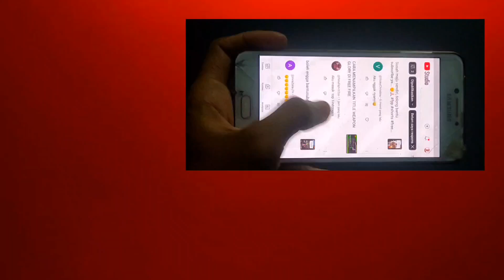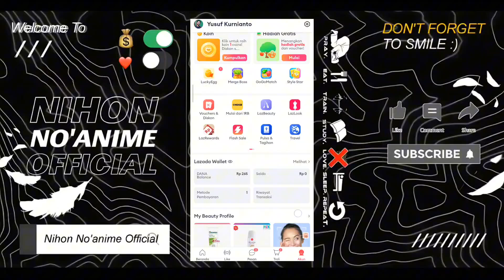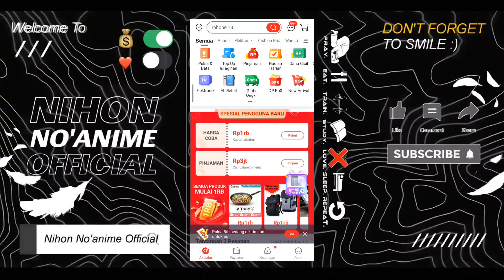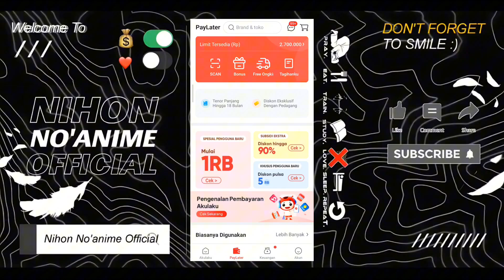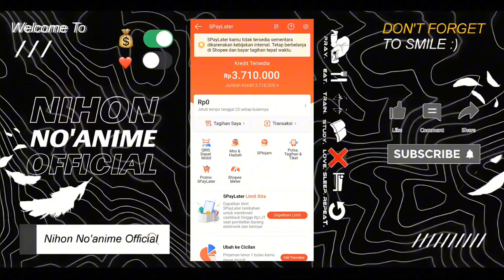cara mengaktifkan spaylater yang dinonaktifkan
🌸Assalamualaikum wr.wb
Selamat Menonton:')

• Device   : Xiaomi 11 Ultra 12+7/512
• Kamera : Mi 11 Ultra - 4k 90fps
• Record  : 3200 x 1440, 100Mbps, 90fps
• Editing  : CapCut, Pixellab

🕑Timestamp

0:00 Pembuka
1:00 Pembahasan
4:00 selesai

Terimaksih Banyak🙏🏻